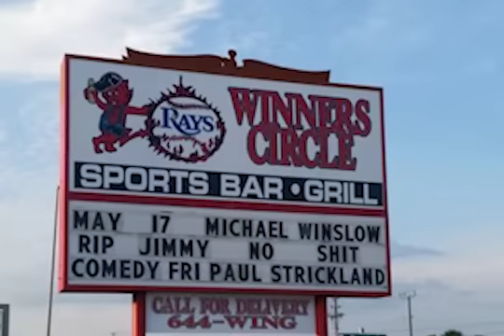Florida Bar Allows Patrons to Urinate on Colin Kaepernick Jersey Decals